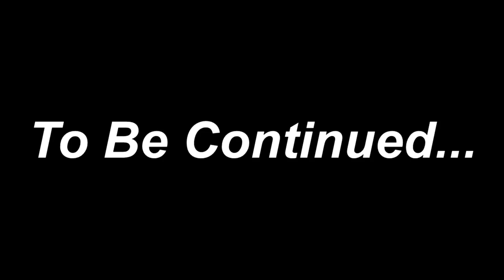A way Out Lets play EP 2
Me and fellow Streamer Nizzy_o play through A way out